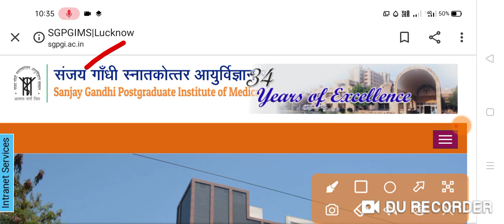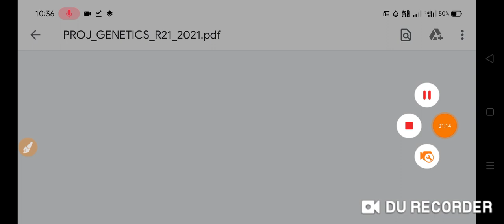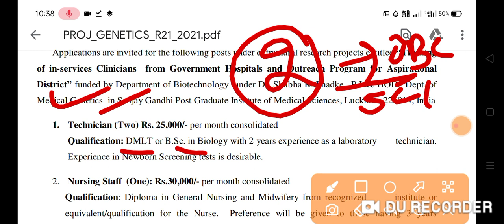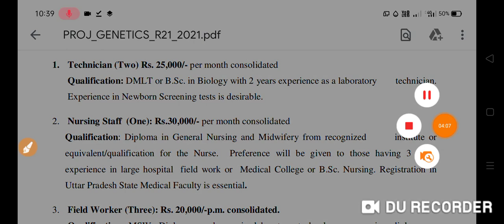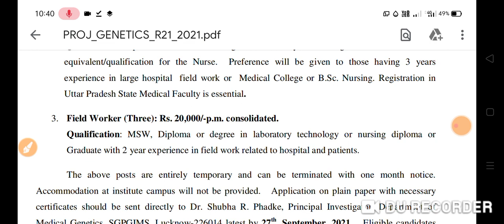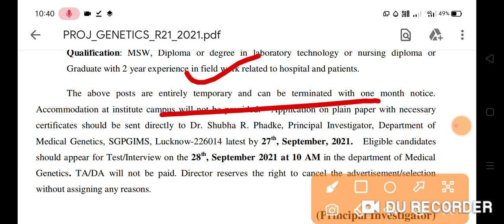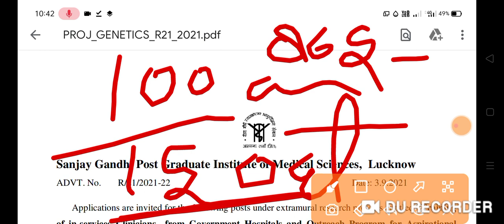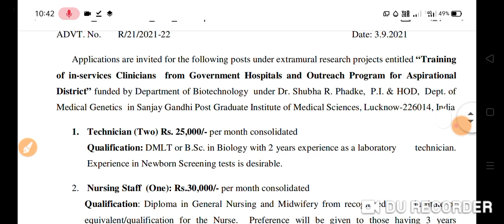SGPGI नर्स भर्ती 2021 || SGPGI Nursing Staff Notification 2021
This Video Is A UP SGPGI Vacancy Application Status Query Accepted, Application Status Not Eligible, Admit Card Date

Topic Keyword:-
NHM Finsl Answer Key
UPNHM Admit Card
SGPGI865+Bharti2021
SGPGI Admit Card Time
NHMQuery
UPNHMAnswerKey
SGPGI Result